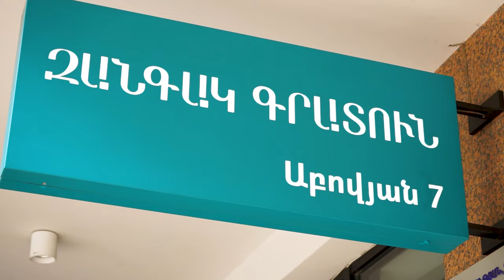«Սոս Սարգսյանի հետ խոսում էինք, թե ազգովի ուր ենք գնում»․ ռեժիսոր Հրաչյա Գասպարյան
Պարուհի, բալետի արտիստ, ՀՀ վաստակավոր արտիստ Աննա Ռաշիդի Կարապետյանը մեկնարկել է «Գենոֆոնդ» հաղորդաշարը, որը թողարկվում է Ելակետ գործակալության կողմից։ Հաղորդաշարի ընթացքում վերջինս զրուցում է նշանավոր հայերի հետ՝ փորձելով բացահայտել նրանց գենոֆոնդը։

Հաղորդաշարի 2-րդ թողարկման հյուրն է ռեժիսոր, Երևանի թատրոնի և կինոյի պետական ինստիտուտի պրոֆեսոր Հրաչյա Գասպարյանը։